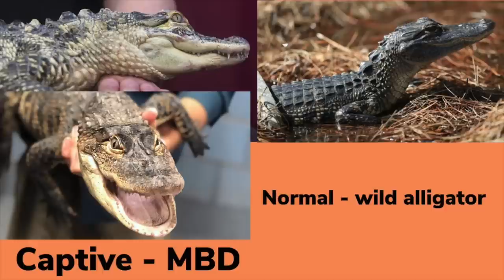The problematic "Emotional Support Alligator" - Our unfiltered thoughts.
Welcome back to 10 Minutes with TickTok! Today we are discussing the viral video on the emotional support alligator and discussing all of the problems alligators face when people keep them as 'pets'.